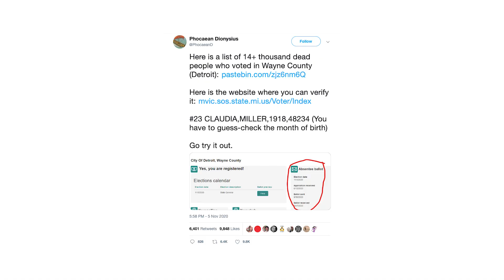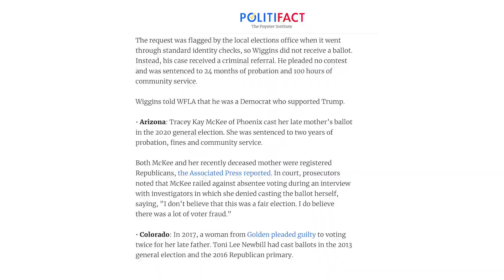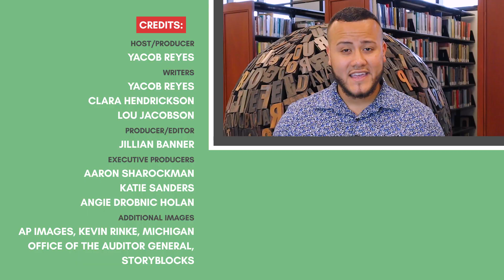Do "dead people always vote Democrat"? Let’s fact-check that.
A Michigan Republican claimed dead people always vote for Democrats. At least six cases that have been adjudicated in court over the past five years involved defendants who were either registered Republicans or said that they supported Donald Trump.